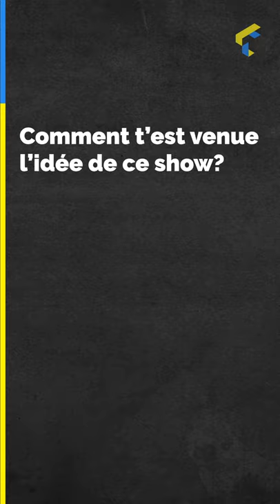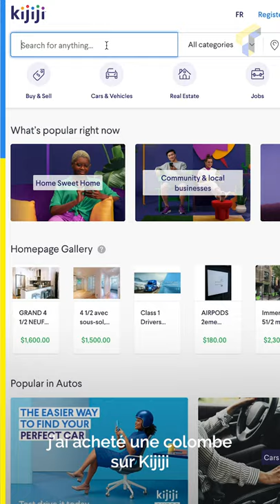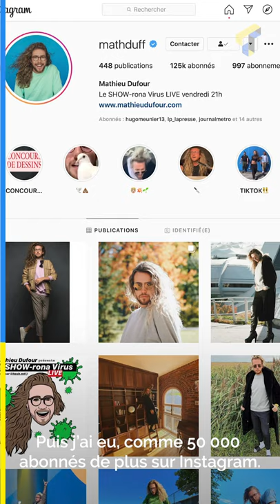Entrevue Toc Toc avec Math Duff | 24 heures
On s’est faufilé jusqu’à la boîte aux lettres de Math Duff, l’humoriste de 25 ans révélé sur Instagram dans la foulée du premier confinement. C’est en compagnie de Ruby (sa colombe, qui d’autre?) que l’attachant fanfaron originaire du Sag-Lac s’est prêté au jeu des questions.

Suivez-nous!

Crise climatique, mouvement sociaux, sexualité et culture numérique: retrouvez toutes les nouvelles expliquées et décortiquées pour mieux comprendre le monde. Bienvenue sur le 24 heures!